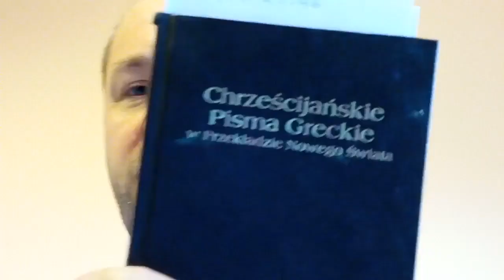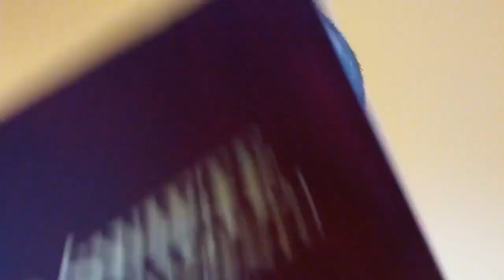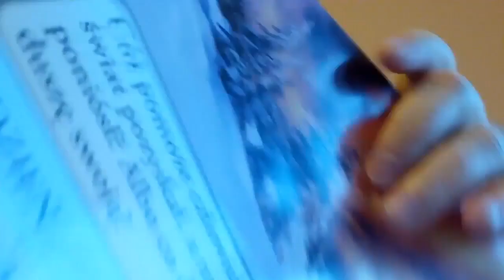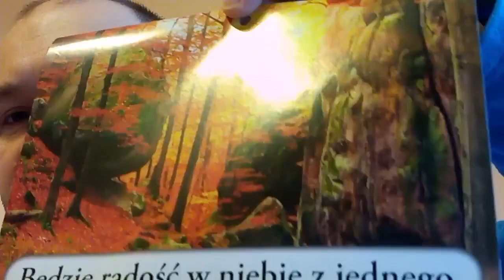Powody dla których nie jestem świadkiem Jehowy cz 17 U040 Zielone Niwy